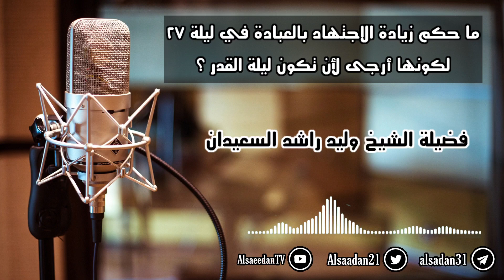ما حكم زيادة الاجتهاد بالعبادة في ليلة ٢٧ من رمضان لكونها أرجى لأن تكون ليلة القدر ..؟